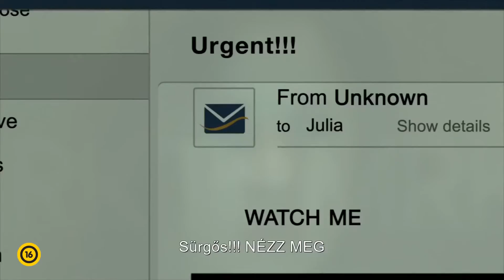Körök - Feliratos előzetes #2 (16)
Körök - Bemutató dátuma: 2017. február 2.

A közkedvelt Kör sorozat újabb fejezetében Julia, a fiatal lány aggódni kezd barátja miatt, mivel a fiú egy sötét szubkultúrába keveredik, amely egy rejtélyes videokazetta körül alakult ki. A kazettán van egy film, amit ha valaki megnéz, az állítólag hét nappal később meghal. Julia feláldozza magát, hogy megmentse szerelmét, ám eközben szörnyű felfedezésre bukkan: van egy film a filmen belül, amit eddig még senki sem vett észre...